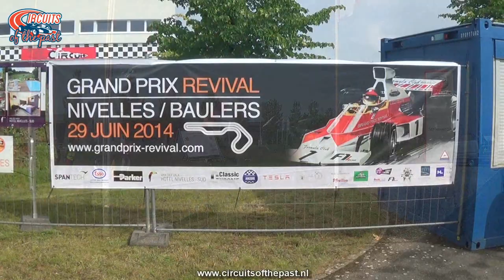Circuits of the past Trailer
Videos about:
- LOST RACE TRACKS
- TRACK VISITS
- URBAN EXPLORATION of ABANDONED CIRCUITS
- ONBOARD LAPS
- CLASSIC EVENTS
And much more related to motorsport.